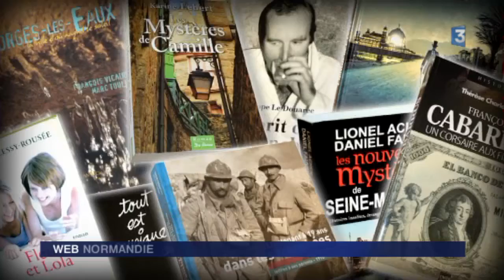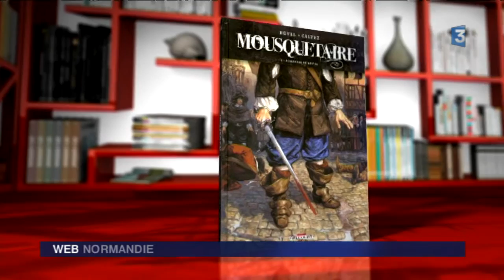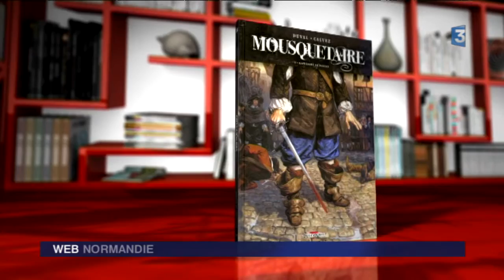C'est à lire : "Mousquetaire" de Fred Duval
Fred Duval qui a gagné depuis longtemps ses galons en tant que scénariste de référence dans le domaine de la bande dessinée historique nous offre cete fois une histoire qui pourrait s’aparenter à un “road movie” à l’époque de Louis XIII. Et de son succeseur.
L’histoire démarre en 1661 après la mort de Mazarin au moment où débute justement le règne de Louis XIV. D’Artagnan et ses amis mousquetaires, en particulier le jeune Alexandre de Bastan, ont pour mission d’arrêter Fouquet, le surintendant des Finances. Il est notamment question de malversations financières qui impliqueraient le Duc de Cambre. Celui-ci sera retrouvé mort non sans avoir auparavant confié 3 lettres à 3 amis proches. Si l’auteur présumé de ce qui va se réveler être un meurtre, est rapidement identifié, ce qui suivra va rapidement s’emballer et entraîner le lecteur au coeur d’une histoire haletante à l’issue de laquelle il n’aura qu’une envie : découvrir le plus rapidement possible le deuxième tome de cette nouvelle série qui mêle si bien la grande et les petites histoires des puissants  de ce monde au fil des siècles…